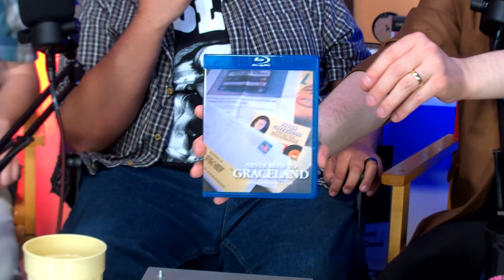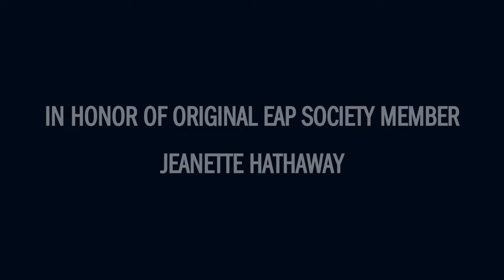Unboxing Elvis: Never Been To Graceland (movie) w/Justin Gausman (EAPSS02E41)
Elvis Presley 2017 short film "Never Been To Graceland" by Justin Gausman of TCBCast - Unboxing, Interview, Reaction, Review, and Discussion!

The boys have their final episode with TCBCast co-host (and EAP Society member) Justin Gausman - at least for Season 2!  In this episode, Jamie and John talk with Justin about his short film "Never Been To Graceland," what inspired the film, and Justin's perspective on it now, and about the several days of filming with the EAP Society!

THE FIRST EAP SOCIETY LIVE WEEKEND EVENT!
EAP Society Spring Festival - May 3rd-5th, 2024 - Nevada Iowa (USA)
Help us preserve Elvis history with Joe Tunzi, Steve Kelley, and more!
Help support Elvis Super-Fan Jordan Ritchie with his medical bills if you can!

EAP Society Members get:
Ad-free Episodes
Exclusive Episodes
Bonus Content
Exclusive Behind-The-Scenes Looks
And MORE!